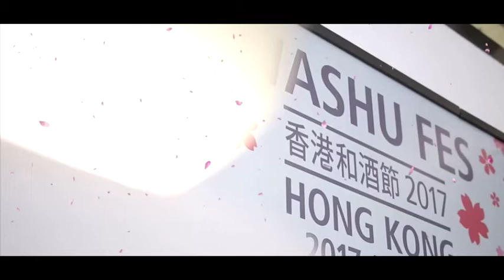和酒フェス香港2017